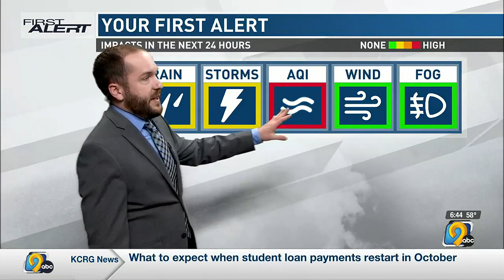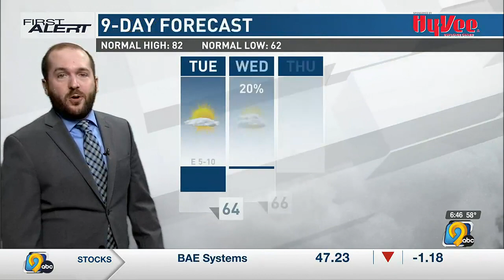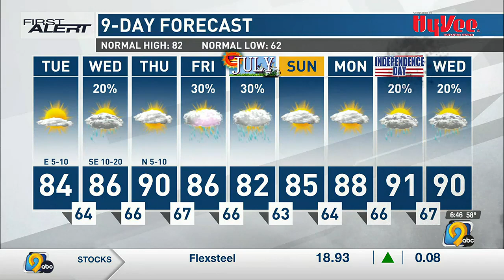First Alert Forecast: Tuesday morning, June 27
First Alert Storm Team Meteorologist Corey Thompson looks toward an increase in warm, moist air, which leads to a few slight chances for storms on the way.